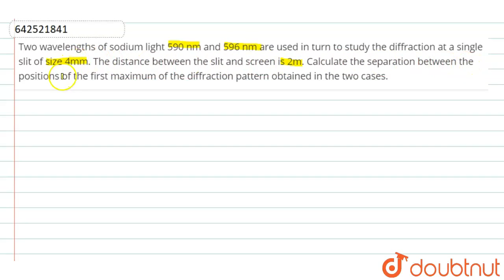Two wavelengths of sodium light 590 nm and 596 nm are used in turn to study the diffraction at a...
Two wavelengths of sodium light 590 nm and 596 nm are used in turn to study the diffraction at a single slit of size 4mm. The distance between the slit and screen is 2m. Calculate the separation between the positions of the first maximum of the diffraction pattern obtained in the two cases.
Class: 12
Subject: PHYSICS
Chapter: XII BOARDS
Board:CBSE

👉 Have Any Query? Ask Us.